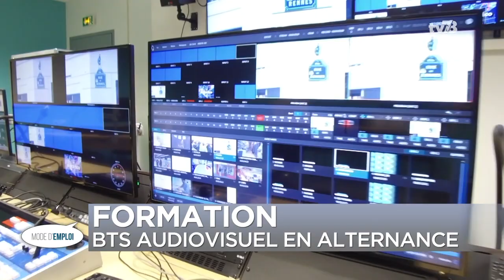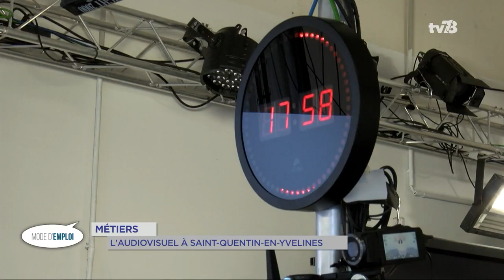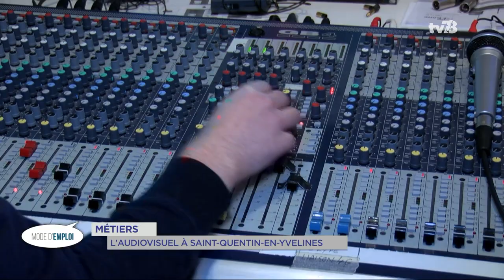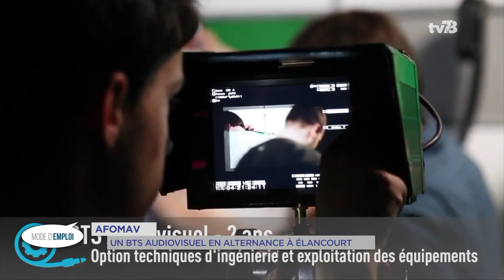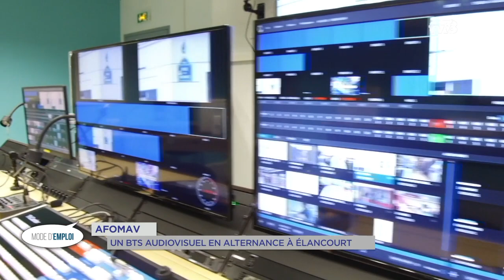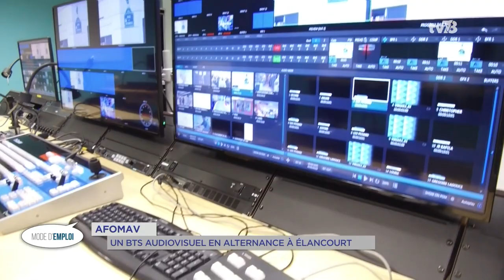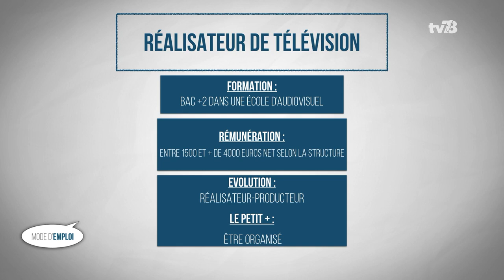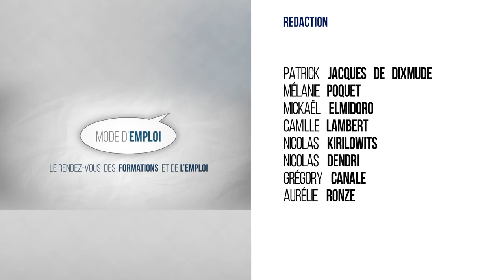Mode d’emploi : les métiers de l'audiovisuel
Métiers : l’audiovisuel à Saint-Quentin-en-Yvelines

JRI ou encore réalisateur…Dans ce numéro, découverte de ces métiers présents dans le secteur de l’audiovisuel. Nous irons à Plaisir où est implantée l’entreprise 1616prod. Vous découvrirez également les coulisses du journal de TV78.

Formation : BTS Audiovisuel en alternance

Pour se former à ces métiers, nous prendrons la direction d’Élancourt. L’AFOMAV, centre de formation d’apprentis propose notamment un BTS audiovisuel. Une formation de 2 ans en alternance.